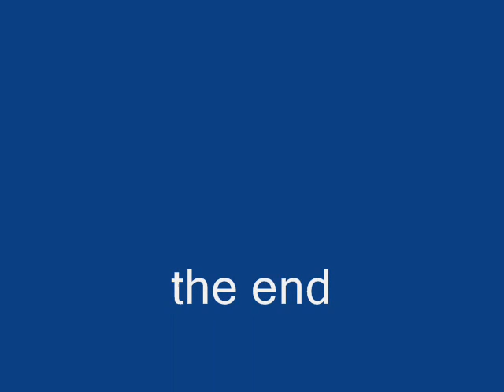the reef coral life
nice video of critters ocean